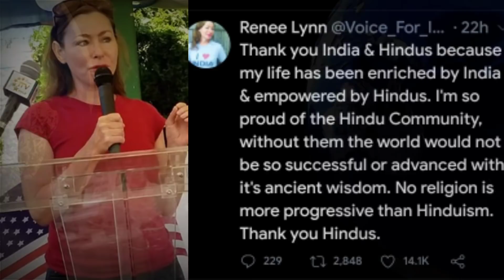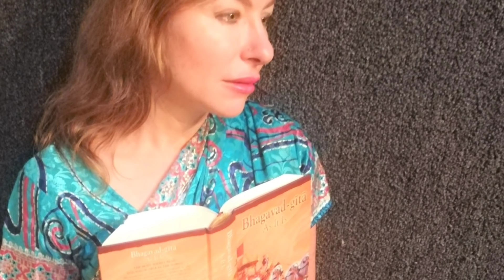अमेरिकी महिला की बात से भड़के बुद्धिजीवी Hindu Dharm पर Renee Lynn ने व्यक्त किये अपने Thoughts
Renee Lynn Said
1- Thank you India & Hindus because my life has been enriched by India & empowered by Hindus. I'm so proud of the Hindu Community, without them the world would not be so successful or advanced with it's ancient wisdom. No religion is more progressive than Hinduism. Thank you Hindus.
2- I was born Christian but now I am Hindu. I was taught to believe that Christians are superior to all other religions & Hinduism is evil & demonic. I found out Hinduism & Hindus are most Humane out of all religions. I will spend my life speaking the truth about Hinduism & Hindus.

[ Get In Touch With Social Media ]

For Any Enquiries Contact
Drop A Like *
* Thankyou *